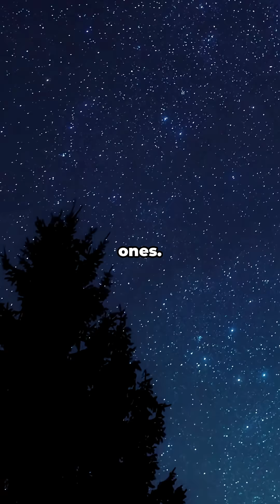The Immortal Star???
Red dwarf stars are the most common type of star in the universe